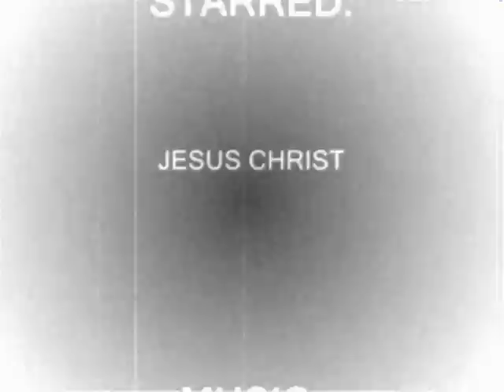jesus el reino de los violentos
i made a special tribute to jesus christ so i hope u enjoy it